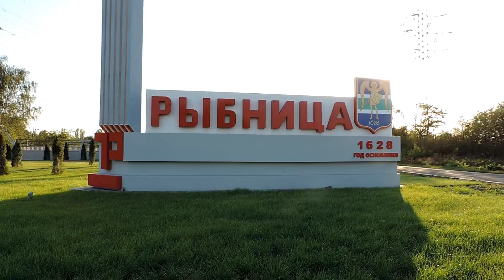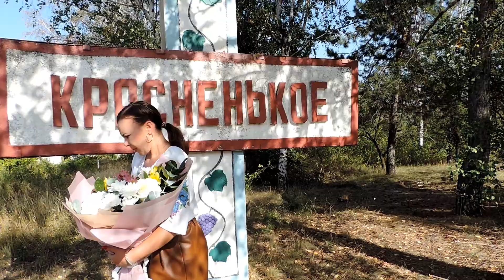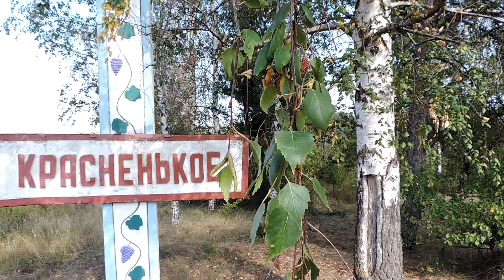Surprize la tine acasă,sat.Crasnenicoe rn.Rîbnița.Dragostea pentru mama nu are hotare!